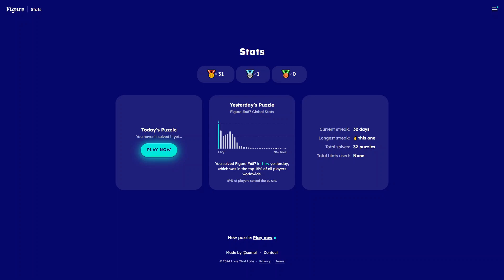Solve Daily Figure Game #688: 5/14/2024